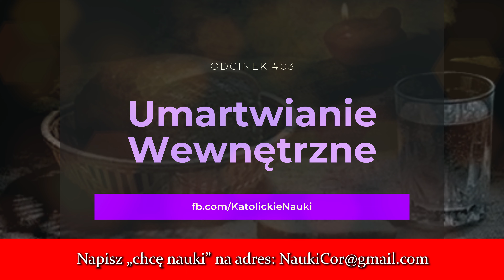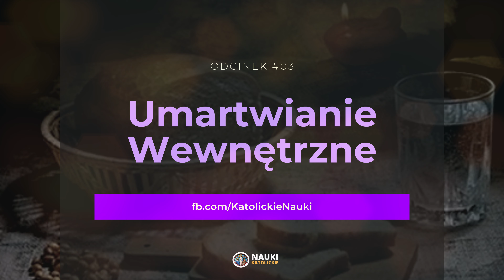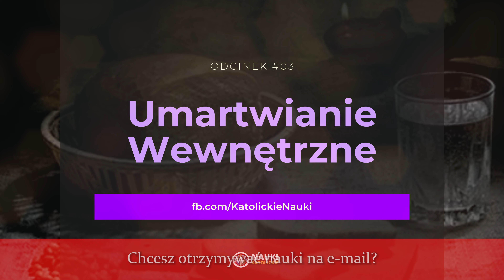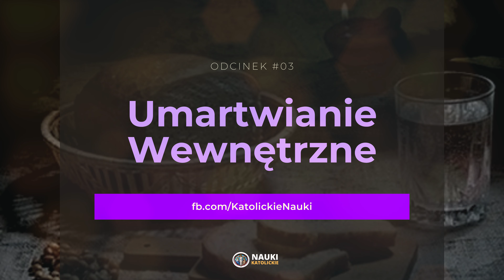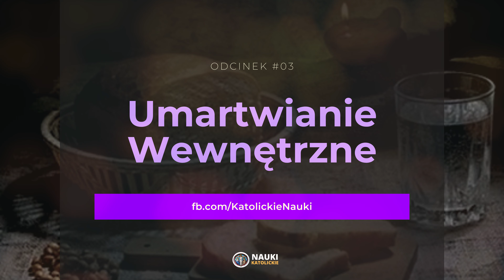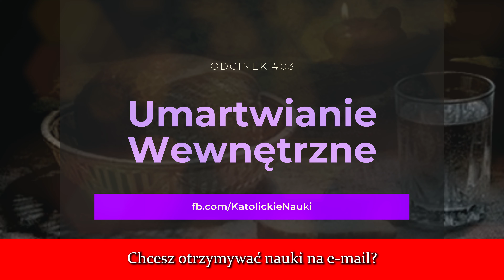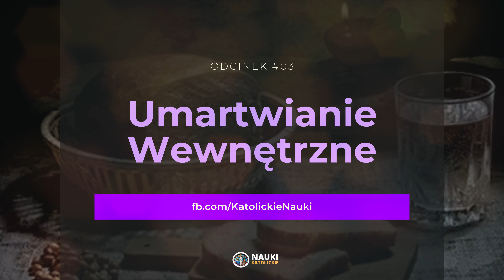Ekstremalne Rekolekcje #03 - Jak się umartwiać Wewnętrznie? | Rekolekcje 2020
Ekstremalne Rekolekcje #03 - Jak się umartwiać Wewnętrznie? | Rekolekcje 2020  @Nauki Katolickie

Dziękujemy Wam za każdą możliwą ofiarę przekazaną
na rozwój nauk, to dzięki Wam powstają nowe odcinki i Nauki Katolickie się rozwijają.

Jesteśmy grupą młodych katolików, której zależy na odpowiedniej formacji duchowej. Wielu wierzących, z którymi rozmawiamy potrzebuje katechez o wierze, bo czują się zagubieni we współczesnym świecie. Cykl nauk jest więc pomocą dla wiernych Kościoła Katolickiego w pogłębianiu i rozumieniu wiary i doktryny katolickiej.

Na kanele Nauk Katolickich znajdziesz odpowiedzi na nurtujące Cię pytania w kwestii Wiary Katolickiej. Będziemy udostępniać kazania, cykliczne nauki na Wielki Post, Wielkanoc, Adwent czy Boże Narodzenie, znajda się tutaj także wywiady w tematyce katolickiej, a także filmy edukacyjne dla katolików.

MUZYKA: Gregorio Allegri: Miserere